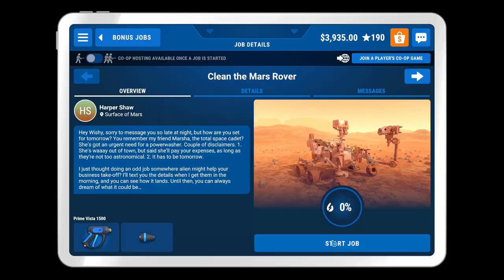PowerWash Simulator bonus jobs : MARS ROVER